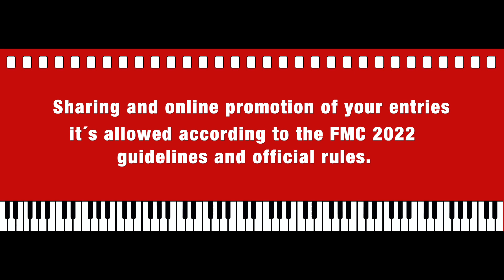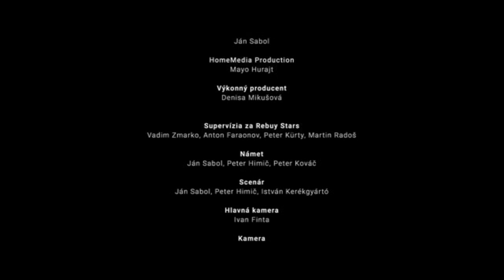FMC 2022 | Film Scoring Competition "Casino.sk" | Christopher Myczkowski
Music composed and mixed by Christopher Myczkowski.

I used this particular competition to explore sound design. I've always been intrigued by sound design, but haven't given myself the opportunity to dive in. So my goal was to create a score using a single library and utilize sound design techniques to help tell the story.